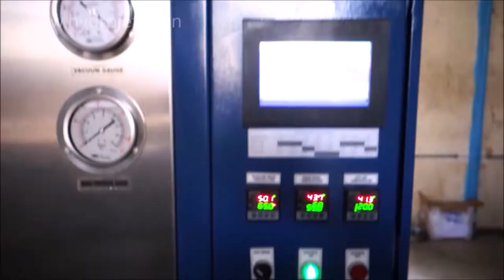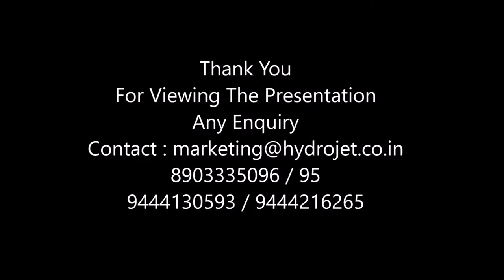component Cleaning machine cabinet manufacturer CT 08903335095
industrial parts washing machine
DESCRIPTION:
Ultramax Cabinet component cleaning machine are designed for immersion washing with aqueous detergents. In this type of industrial component cleaning machine multiprocessing can be done in single chamber without component transfer mechanism and process like High pressure alkaline Washing, Ultrasonic, Rinsing, Compressed air blow, Hot air blow and Vacuum drying facilities can be done.
These washing systems may be single-stage and multistage completely customisable according to the treatment requirements of the parts to be cleaned. These machines base their operation on the rotation of the basket around its horizontal axis and are suitable for washing Components of complex geometry pose great difficulties in cleaning and drying with internal channels, blind holes and details that have a complex geometry.  These type of machines are basically used to wash and dry heavy components like valve bodies, transmission parts, cylinder blocks, aerospace parts, wind electric generator sub-assemblies, wheels etc.

PROCESS:
• High pressure alkaline spray wash.
• Flood immersion wash with agitation.
• Injection flood wash
• Ultrasonic cleaning system
• Final alkaline spray wash
• Rinse ( Recirculate / Fresh )
• Hot air / compressed air
• Vacuum dry.

SPECIFICATION & FEATURES:
• Wash tank & Rinse tank.
• High pressure vertical alkaline pressure wash pump.
• Working temperature of wash fluid 60 -70°C.
• Single tank / two tanks concept with insulation.
• Water contact part with complete insulation.
• High pressure Injection flood wash.
• Special custom build basket to suit the component.
• Front loading with Loading & Unloading table.
• Fully enclosed front loading component cleaning machine.
• Automatic door open & close.
• PLC controlled process.
• HMI & Digital temperature controller.
• Two hand push button with safety screen sensor.
• Oil skimmer.
• Oil separator.
• Efficient Ultrasonic generator with ultrasonic cleaning transducer.
• Drain pump for quick cycle time.
APPLICATION:
• Automotive engine & transmission parts like cylinder head, crankshaft, camshaft, gears, housings etc.
• Automotive systems like  injection, break and steering systems, turbo chargers etc.
• Aerospace components.
• Precision components like medical, optical etc.
• Mass machined components like fasteners, Hydraulic parts etc.,
• Parts with blind holes.

ULTRAMAX HYDROJET PVT LTD
Plot No.AC-31/4-A 6th Main Road,
SIDCO Industrial Estate,
Thirumudivakkam, Chennai - 600 044,
Tamilnadu,India
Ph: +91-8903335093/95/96